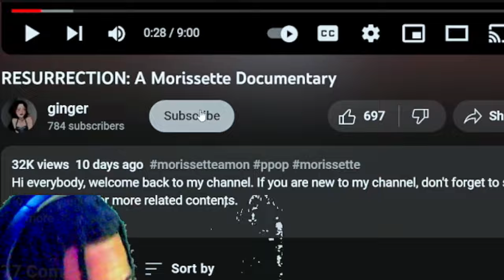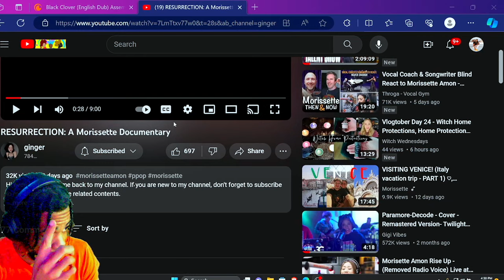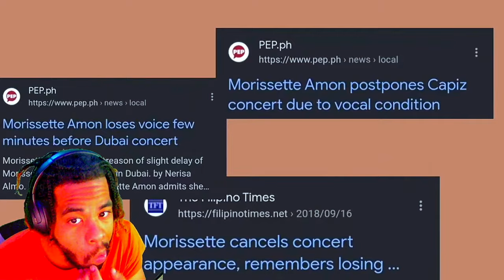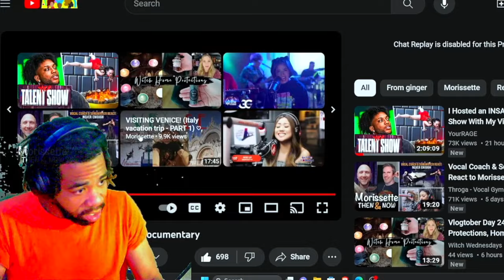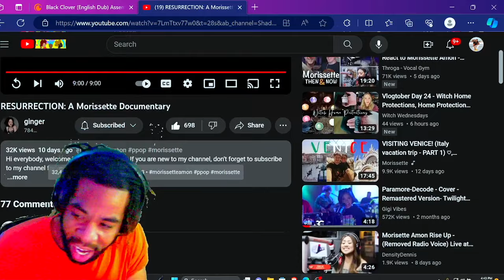Morissette Amon had a TUMOR!? RESURRECTION: A Morissette Documentary - INSANE REACTION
INTRODUCTION SONG??

Welcome back to another video! Today we are reacting to MorissetteAmon morissetteamonreaction morissette reactionvideo ! What did you guys think about the video!? Please leave your comments under below! Also, THANK YOU for tuning in!